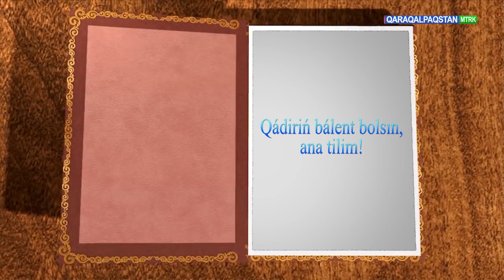Turkiyalı ilimpaz Erdal Aydoǵmıshtan bayram qutlıqlawı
1-Dekabr Qaraqalpaq tiline til biyligi berilgen kún múnásibeti menen Qaraqalpaqstan telekanalında "Qádiriń bálent bolsın,ana tilim" atamasında telemarafon ótkerildi.